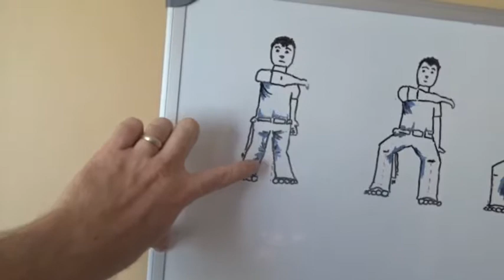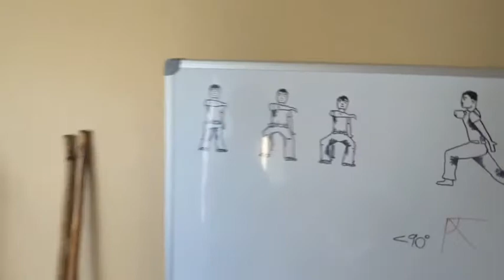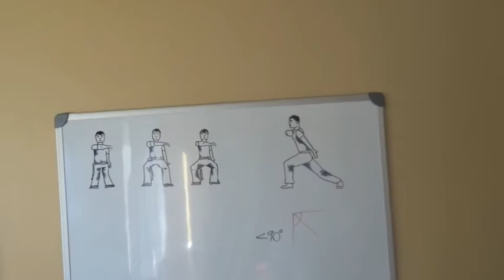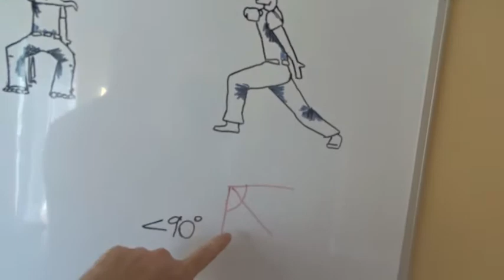Stabilité des genoux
Dans la capoeira, souvent les blessures aux genoux sont relié à la manière comment les hanches et les chevilles agissent ensemble.